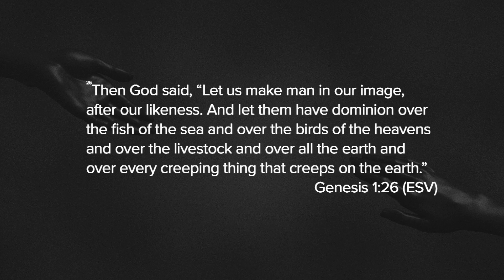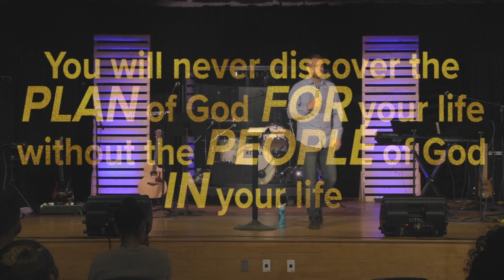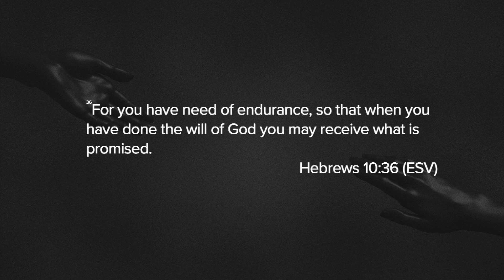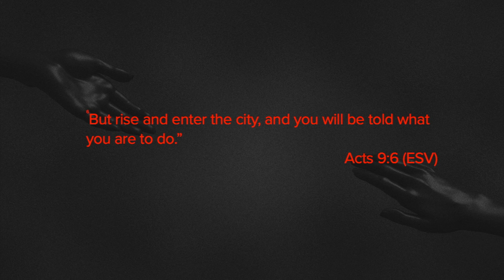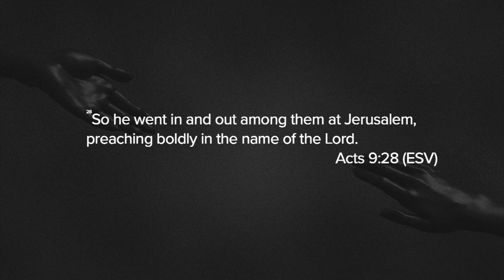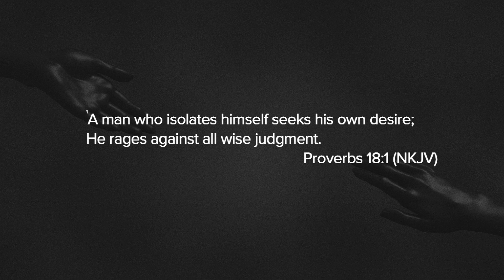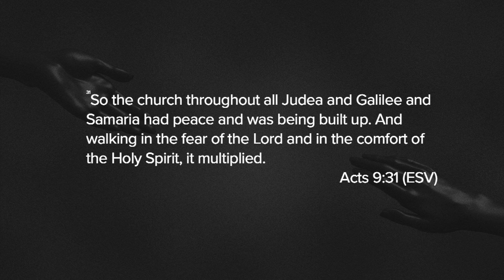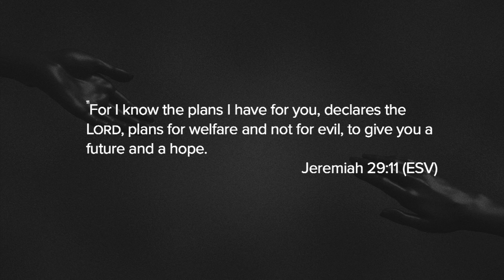The God of Community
Pastor Troy Dinsdale guides us through Genesis 1 and explains to us that you will never discover the plan of God for your life without the people of God in your life.